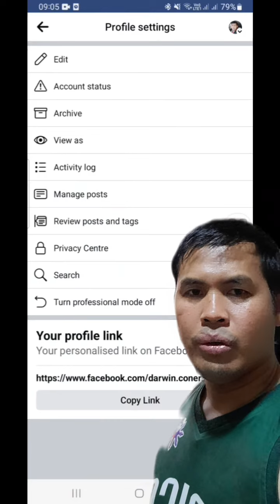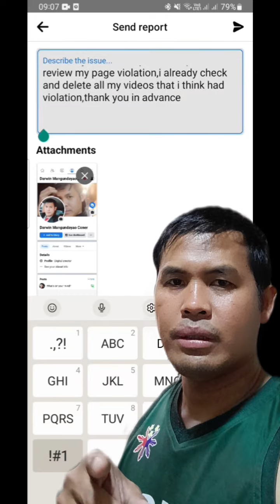paano magpareview ng page na may policy issue